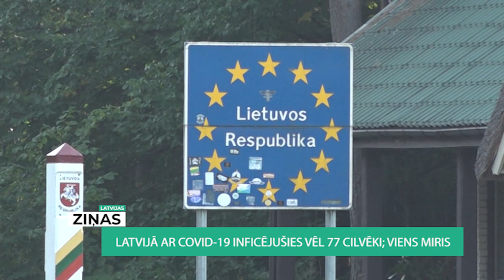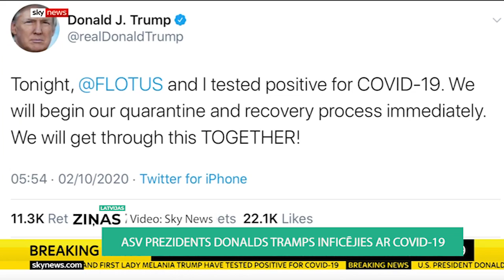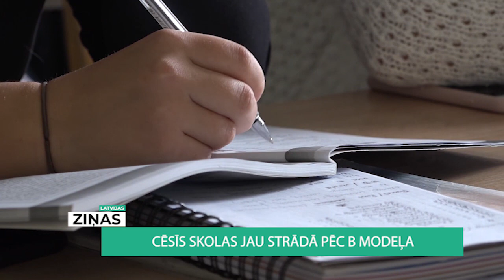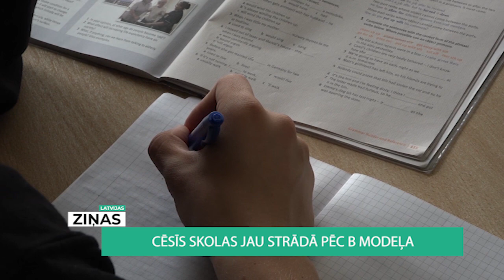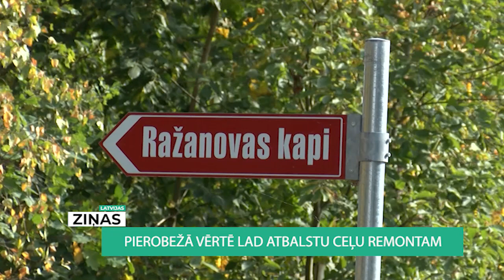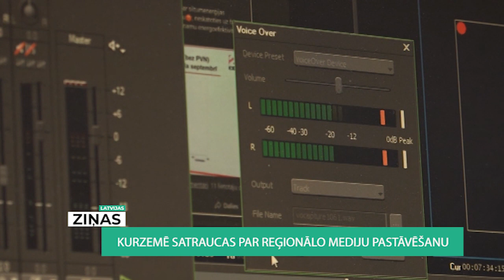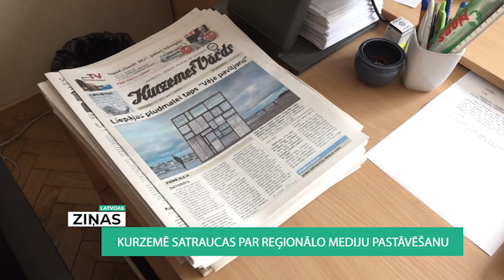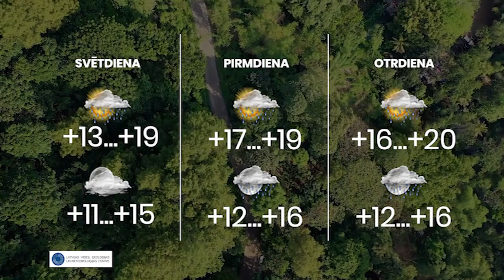Latvijas ziņas (02.10.2020.)